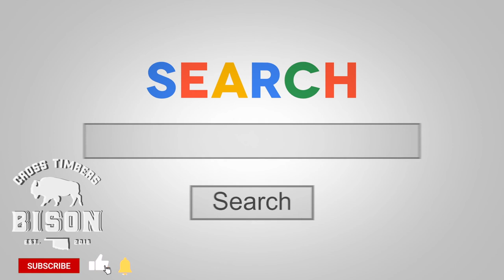Our "Bison Dog" is SCARED of Bison...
Our  bison dog is scared of our bison. And for good reason! Our ranch pup Maya doesn't like when dunbar or peaches get too close...

Don't forget to check out the full video below!

Do you have a favorite scene or idea for a Cross Timbers Bison Clips video? Submit it here:

Support the herd and grab some merch!

Or book your weekend getaway now!